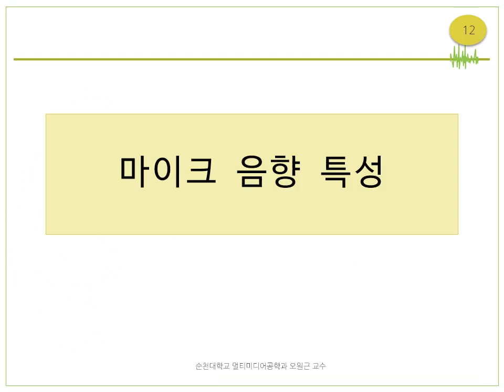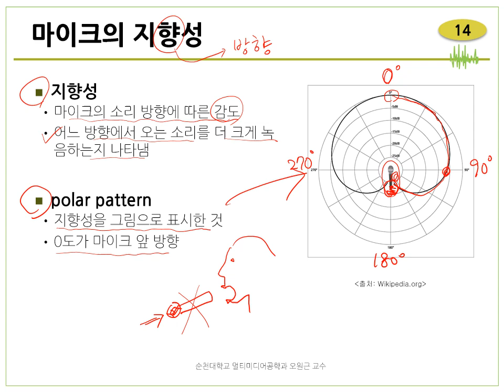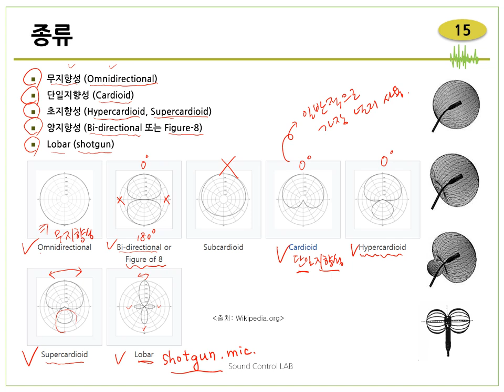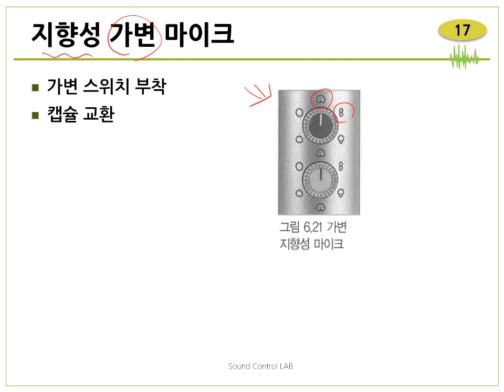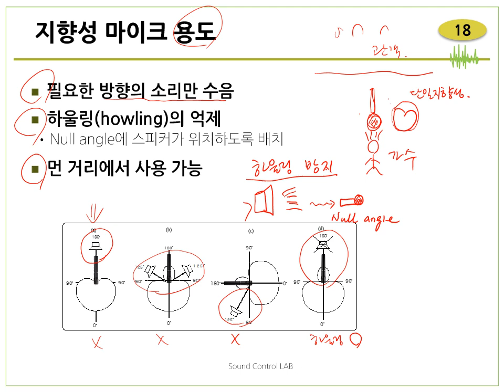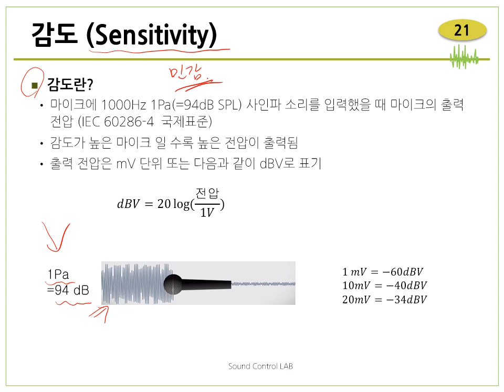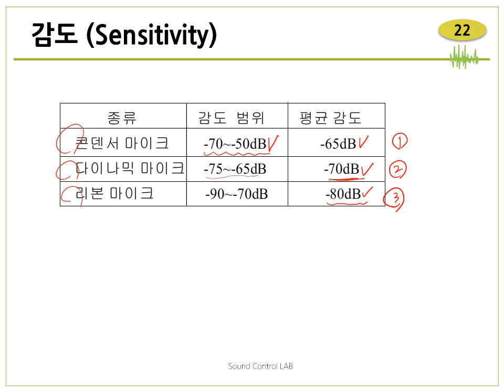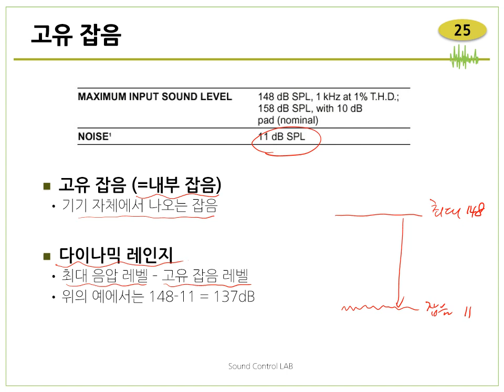음향공학 06 마이크 2of4